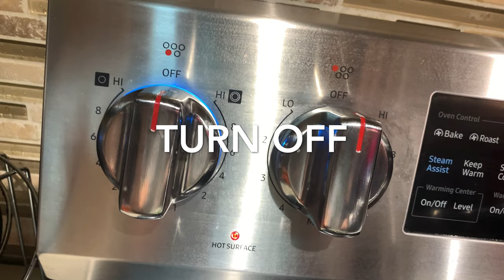Tinolang itlog | shara and anne vlogs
VIDEO EDITING:
iMovie
InShot